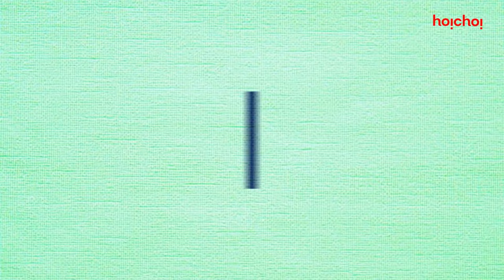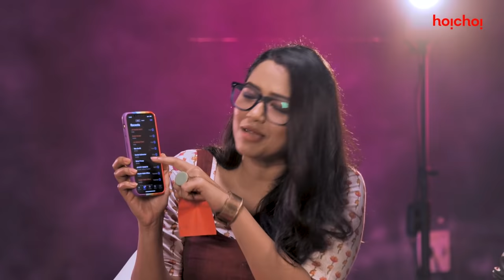Truth or lie game Ft. Sohini Tuhina Alivia | Rawkto Bilaap (রক্ত বিলাপ) | hoichoi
সত্যি মিথ্যের এই খেলায় কে জিতবে আজ!